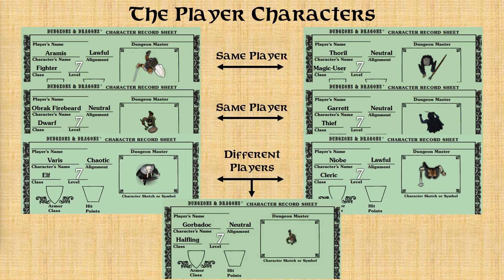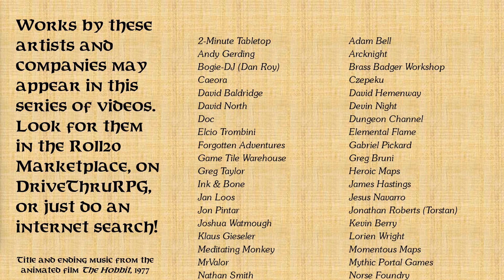Ep. 34 - Steading of the Hill Giant Chief: Part 6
This series recounts my years-long Dungeons and Dragons campaign, using original, classic AD&D modules.

This video continues the Against the Giants phase of the campaign.

I use a lot of VTT artwork in my Roll20 games. Especially generous VTT art creators who offer free resources include: